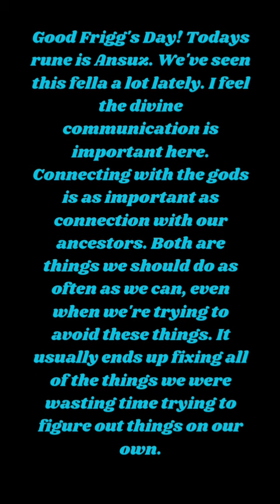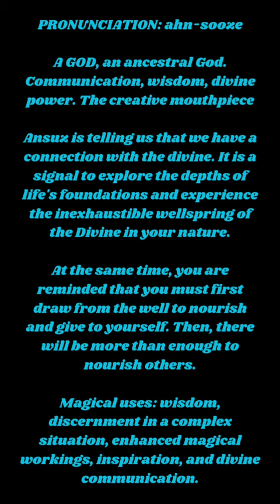Rune of the Day - 6/21/2024 - Ansuz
Today's runic insight with Goði Sol.